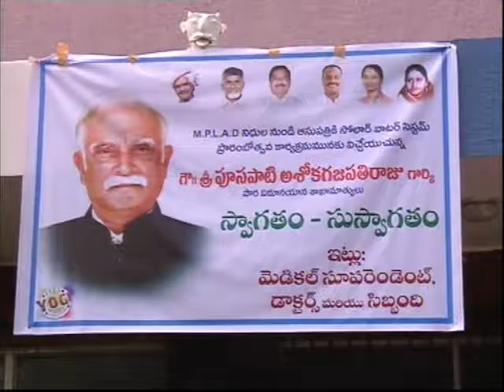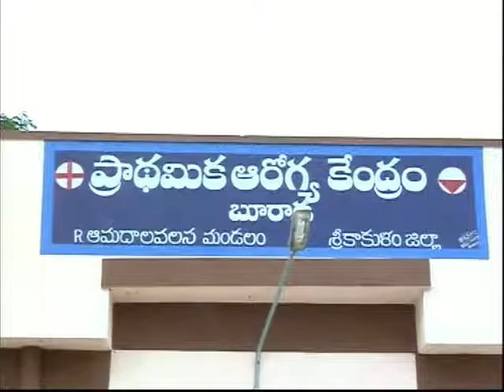Hon'ble Civil Aviations Minister tour in Srikakulam district A P_dt.18.09.2016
Review  meeting with officials-Inauguration of solar water system and school buildings